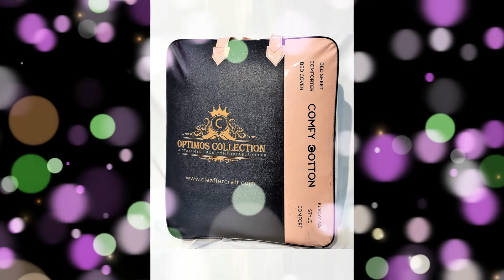OPTIMOS COLLECTION - MONALISA & RIVIERA BEDDING COLLECTIOON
Optimos Premium Winter Bedding Collection.